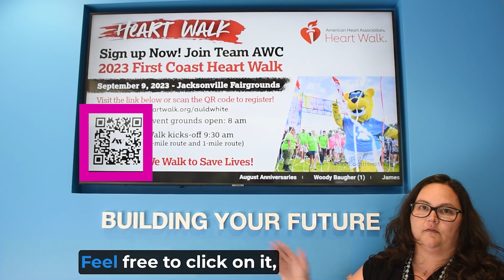2023 AHA Heart Walk - Liz Jones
The 2023 First Coast Heart Walk is a month away and we want YOU to be a part of it! The Heart Walk is vital in supporting the American Heart Association’s mission to build healthier lives, free of cardiovascular diseases and stroke. The money raised helps Americans in various ways including, saving children with heart defects, training thousands in CPR, funding medical breakthroughs, and championing equitable healthcare access.

AWC is thrilled to announce our returning coach for the Heart Walk is Liz Jones! Liz's passion for leading the team is rooted in her family’s personal story. Both her mother and sister have been significantly affected by heart disease. Please watch Liz’s video to hear her story.

Let's rally behind Liz and make this Heart Walk the most impactful one yet! Registration is open now, so don't wait. Let's lace up those sneakers and walk our hearts out. Together, we can change lives!